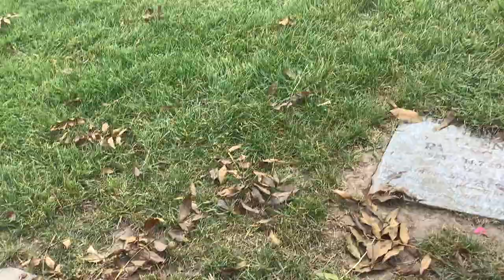At a football game pt 2